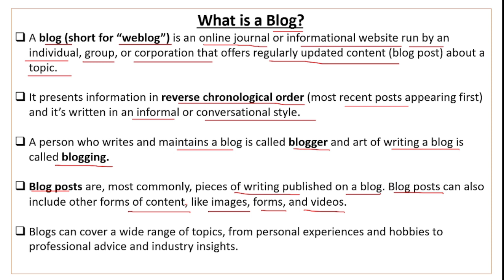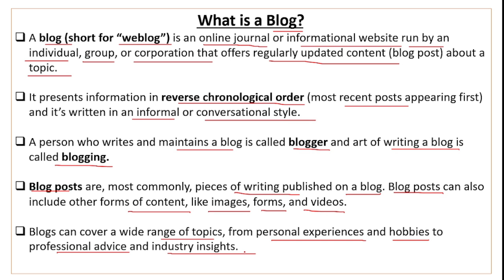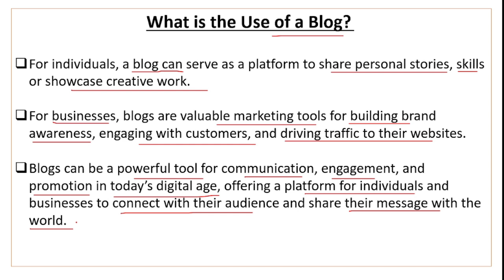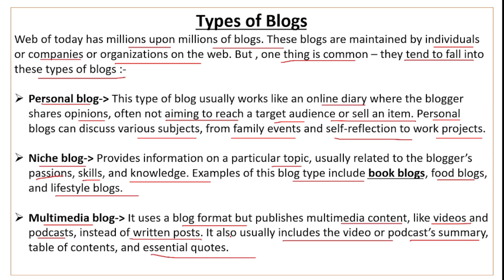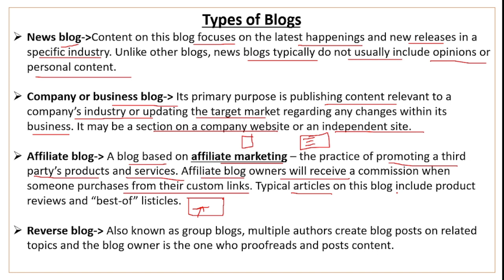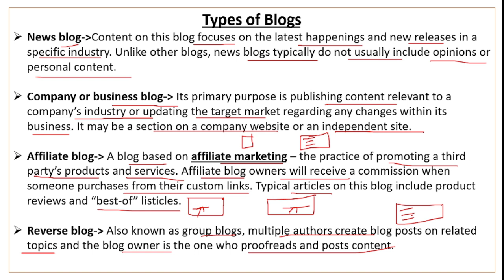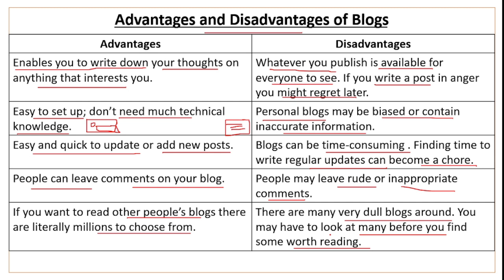Blogs | What is Blog ? | Blogs Class 10 Computer Applications | Types of Blogs | Advantages of Blog